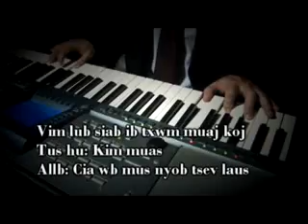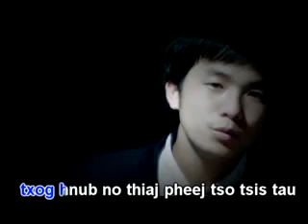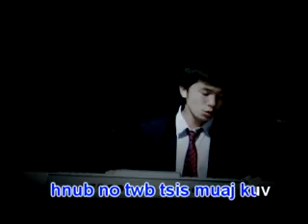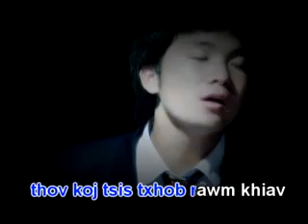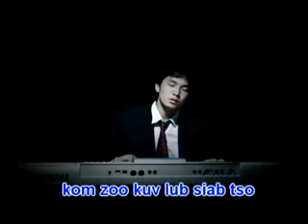May 30, 2018